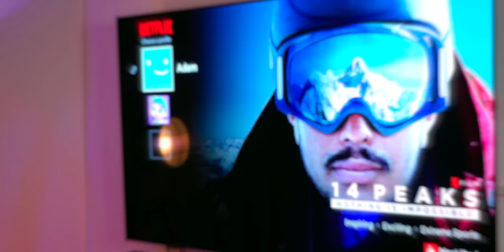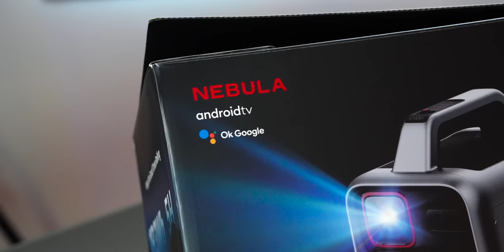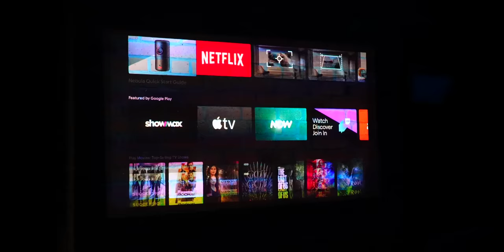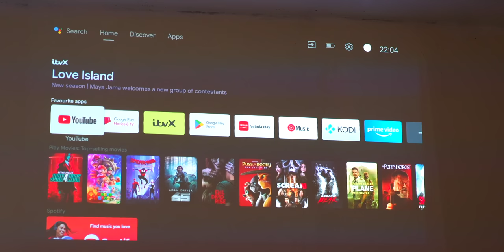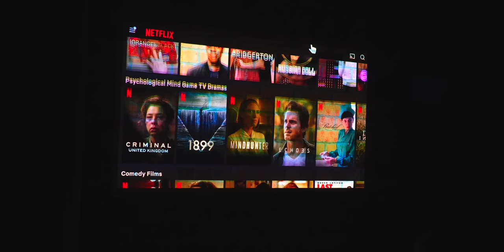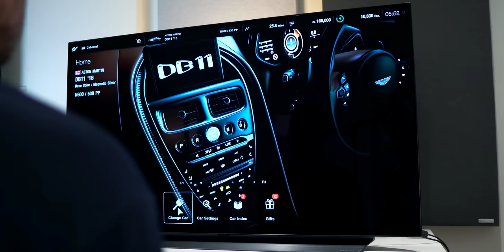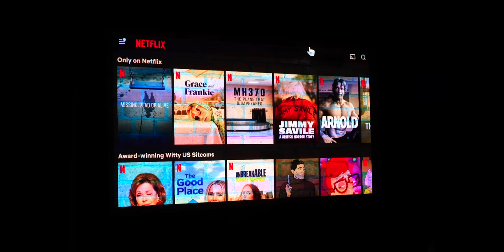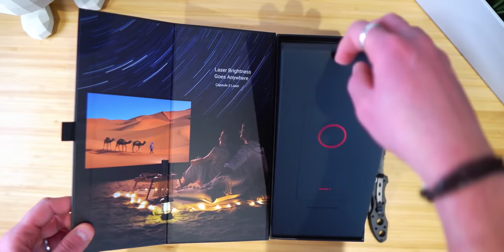DITCHING my TV for 200" Projector! | Anker Nebula Mars3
Pay $1 to get a $200 OFF early-bird discount between 6/13 and 7/09, redeemable from 7/10 to 7/23.

US: $1099.99 - $200 off $899.99 USD
CA: $1499.99 - $220 off $1279.99 CAD
UK: £1099.99 - £180 off £919.99 GBP

Nebula Capsule 3: Codes are valid between June 13 and July 9.

Right, so I am lucky enough to have tested some amazing TVs in my time on this channel and have continued to use a few great OLED TVs in my home and studio. But as brilliant as these are, there are a few things they lack, number 1 portability, and if you are outside, you’ve got the worry of it not being weatherproof….and number 3 TVs are limited to the max size you buy!

So when Nebula reached out to sponsor a look at their new 200” 1000 ANSI lumens world's first truly outdoor portable Mars3 Projector I thought, could I see myself completely switching my overall TV use, (sports, movies, TV shows, and gaming), to a projector for all my habits….well there certainly are pros and cons at play, so as you can imagine the answer to that is not a straight forward one! Unboxing and review of the Mars3 and Capsule3 projectors from Nebula by Anker.